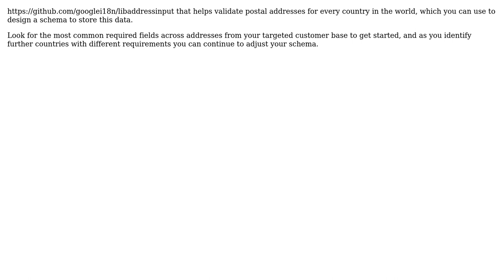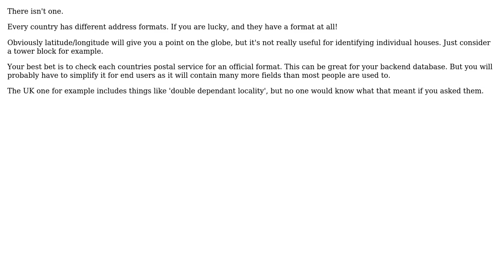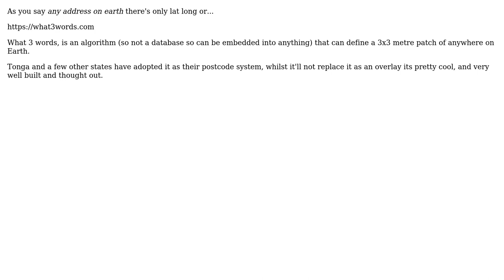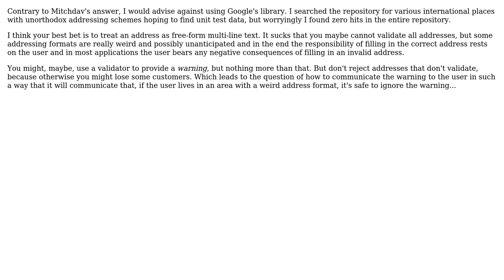What's a universal way to store a geographical address/location in a database?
Software Engineering: What's a universal way to store a geographical address/location in a database?

With thanks & praise to God, and with thanks to the many people who have made this project possible! | Content (except music & images) licensed under CC BY-SA | Music | Images & others | With thanks to user Zenilogix user Xwaro user RemarkLima user Peter Mortensen user Paul D. Waite user mitchdav user Kevin Panko user JacquesB user Ewan user Billsensei user Arseni Mourzenko user Anonymous and the Stack Exchange Network Trademarks are property of their respective owners. You are responsible for your own actions.